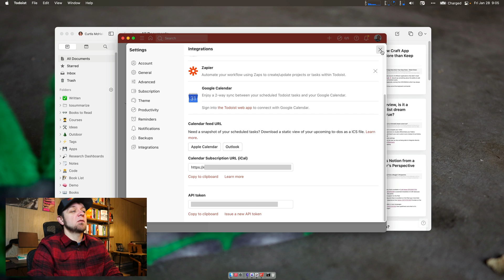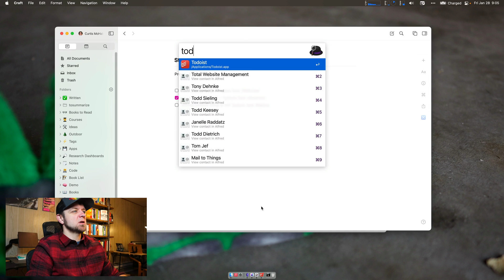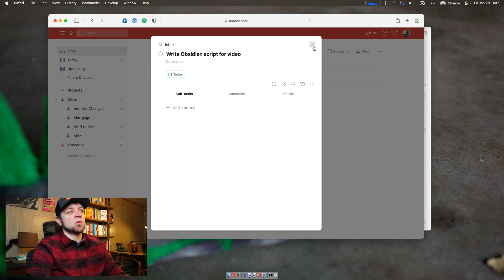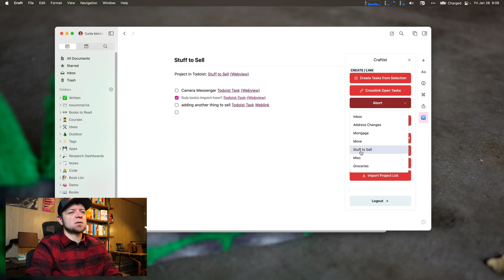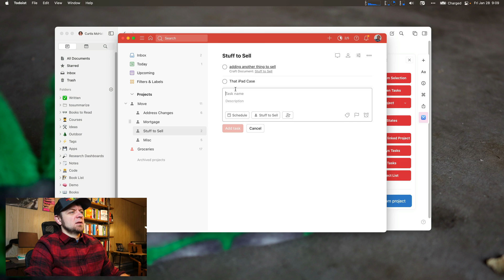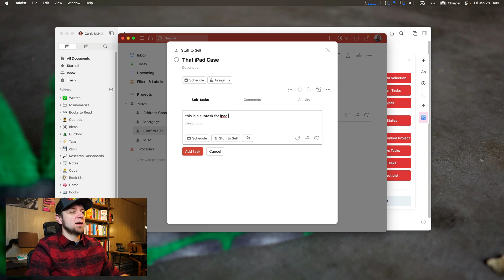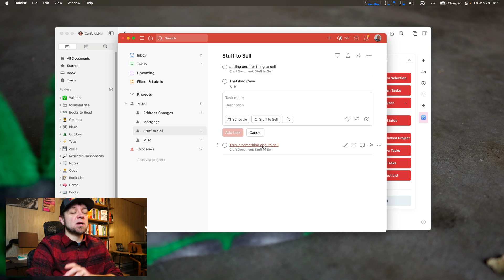Craft and Todoist with Craftist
00:00 Intro
01:23 Setup
01:28 Adding Tasks
03:02 Resolving Tasks
03:38 Project Tasks
06:39 Limitations

## Links

## Courses

## My Gear